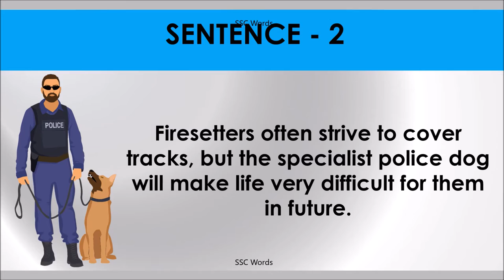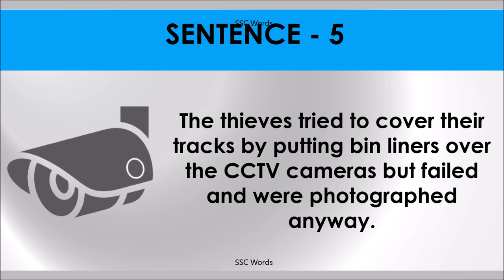COVER TRACKS Idiom 1051 # Meaning and five sentences # SSC Words